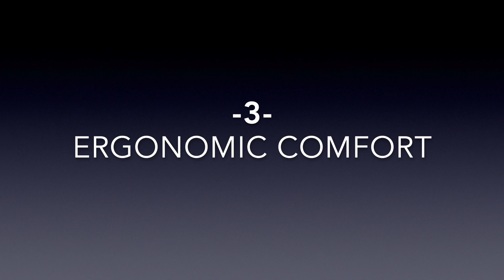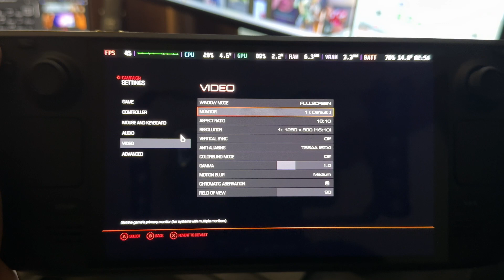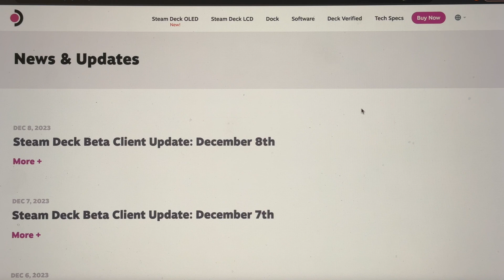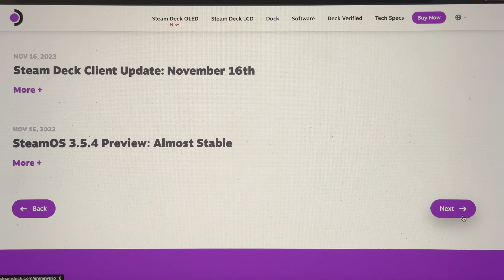3 Simple Reasons Why The Steam Deck OLED is the Best Gaming Handheld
In this video I will detail the three reasons I believe the Steam Deck OLED is currently the best gaming handheld on the market.